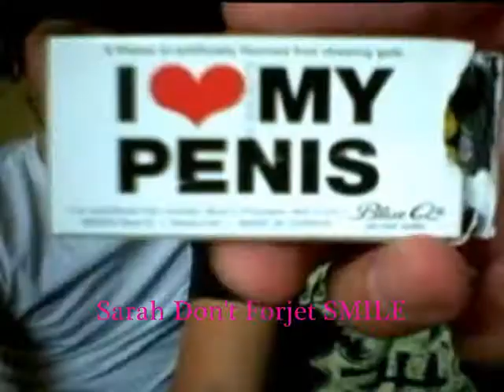Star // Wall to Wall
i make this ideo for my best friend :D she so nice I LOVE YOU sarah and that is for you the ong is Wall to Wall by Chris Brown ( love this song ) thanks to marie for the song and thanks for pierre bouvier for her SEX body/face :D